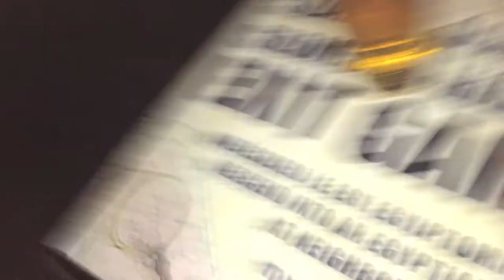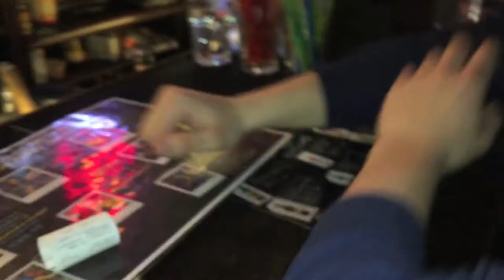Budapescht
Studietur 2.C, Dronninglund Gymnasium 2015. En dejlig tur, med masser af oplevelser.